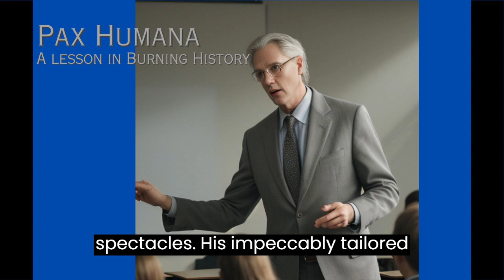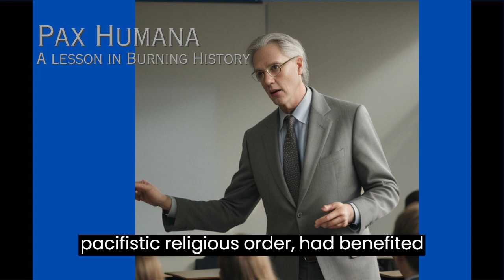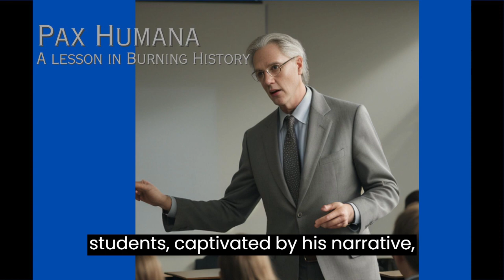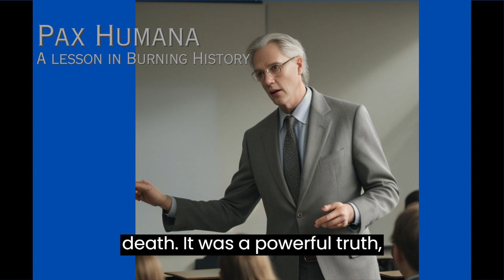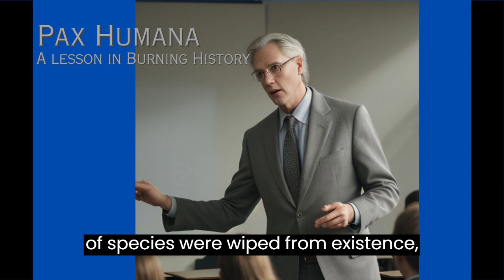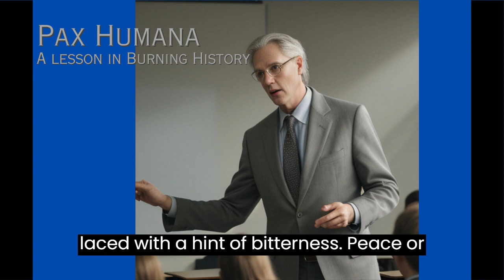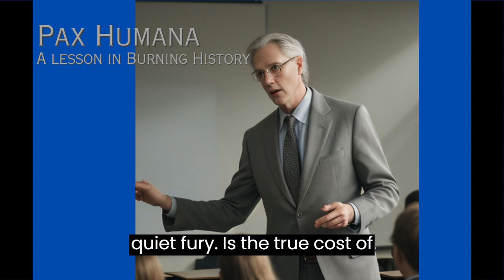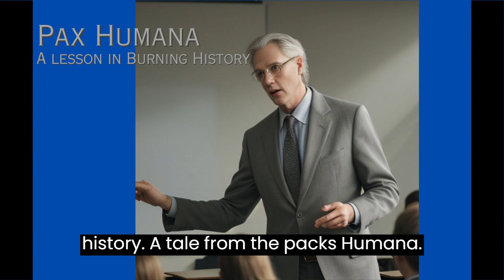Pax Humana - A lesson in Burning History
A Lesson in Burning History: The Fall of the Pax Humana
In the vast expanse of human-controlled space, a university lecture hall hums with anticipation. Professor Alistair Sinclair, a renowned scholar, unveils a forgotten chapter – the Pax Humana, a thousand-year era of enforced peace.

This video explores the rise and fall of this seemingly utopian period.  We delve into the factors that led to its creation, the cracks that began to show beneath the surface, and the devastating war that shattered the dream of lasting peace.

Are we doomed to repeat the mistakes of the past? Professor Sinclair's lecture offers a chilling reminder of the importance of understanding history and the fragility of peace.

This video is perfect for those interested in:

Space history and exploration
The rise and fall of empires
The importance of learning from the past
Science fiction with a historical twist